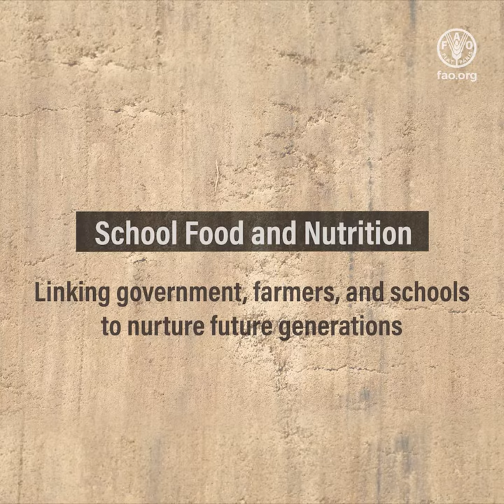FAO School Food and Nutrition Video Explainer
Schools are where new generations start building a better future.

Yet when children and adolescents don’t have healthy diets, their growth and wellbeing is affected.

Multisectoral school food and nutrition programmes include school meals, but go well beyond that.

They build children’s knowledge and skills through food and nutrition education, to enable them and their families to take decisions and actions towards healthy diets.